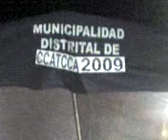illari en ccatcca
cesar laura